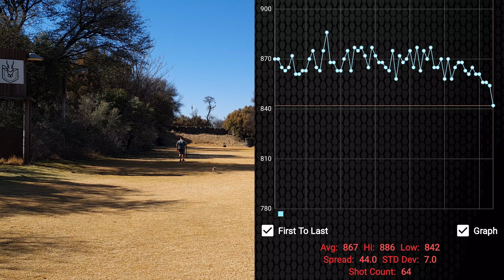Kral Bigmax X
Kral Bigmax X .Shooting JSB knock out slugs and a basic overview.